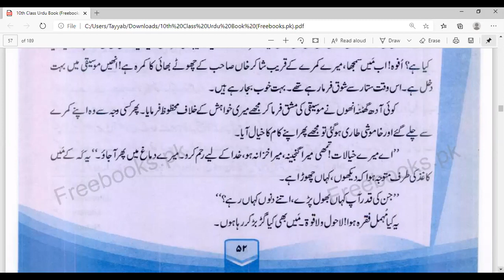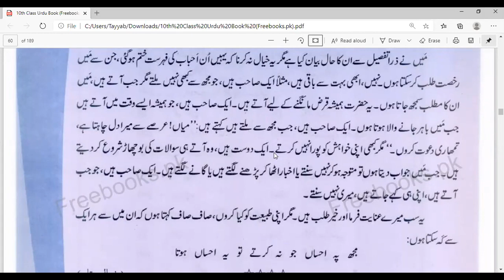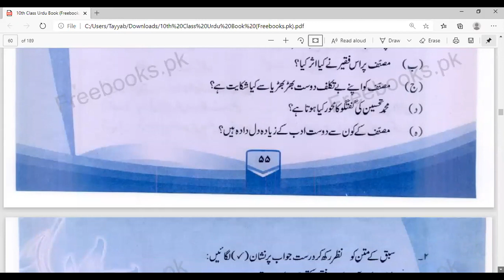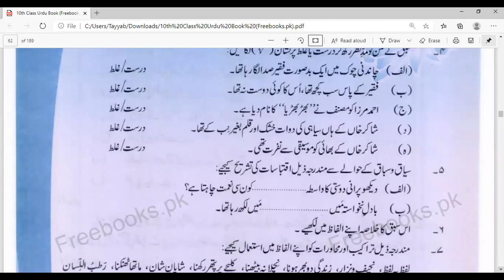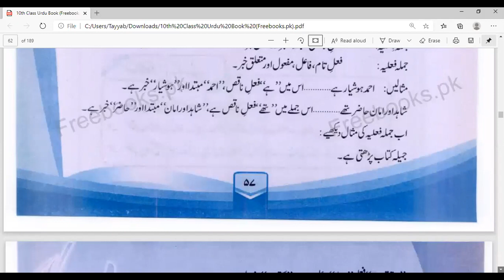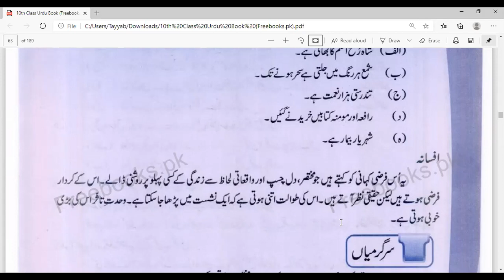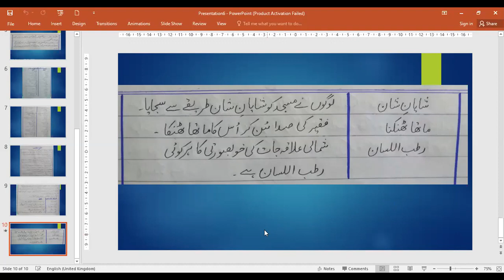Urdu 10th Lec 13 Week 05